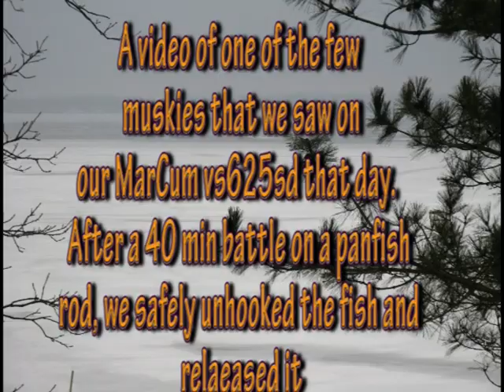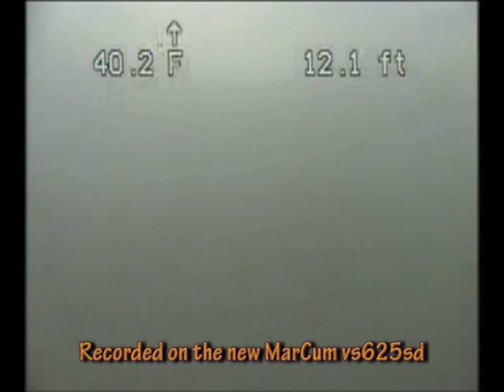Underwater Musky -MarCum vs625sd.mpg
This muskie was caught while fishing for perch.  It was unhooked and immediately released unharmed.  The footage was captured while using the new MarCum vs625sd underwater camera.  The picture quality is amazing!